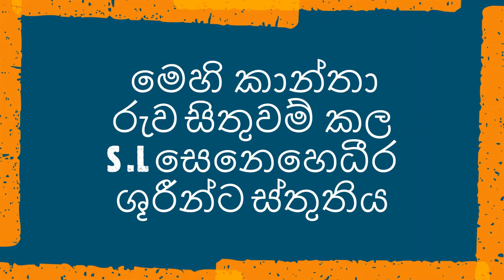රති කවි (දෙවන කොටස) අනුර හෑගොඩ , Anura Hegoda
සිංහල පුරාණ කවියේ ශෘංගාරාත්මක කවි පෙළගැසුම